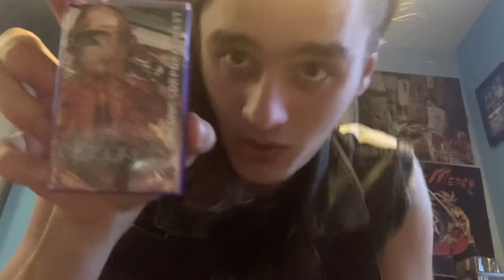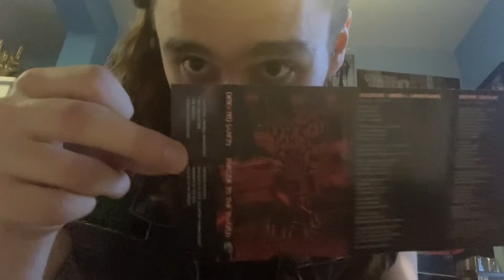Defeated sanity: Prelude to the Tragedy Review